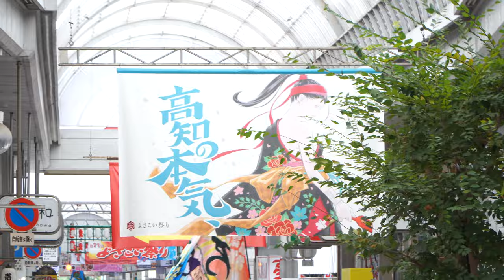秋田わげもん～あんべいいな隊～【4K】／帯屋町会場（地方車上）／第71回よさこい祭り（高知）、よさこい全国大会